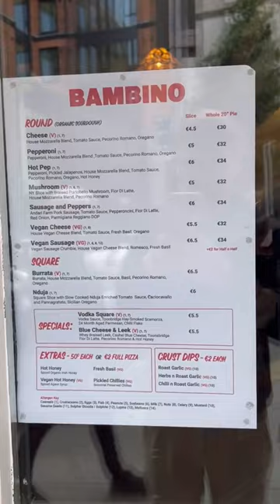Is it worth it?? Bambino pizza 🍕